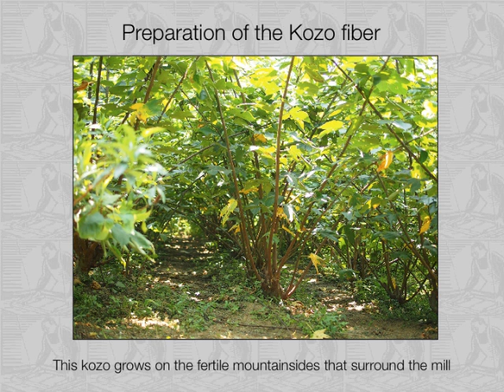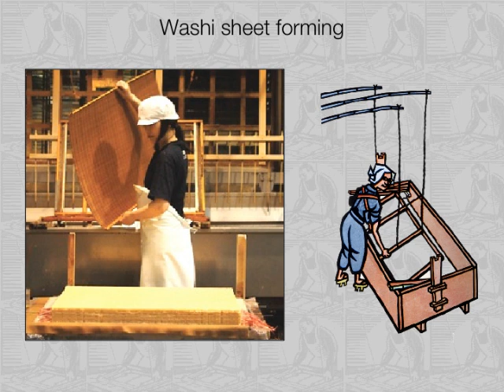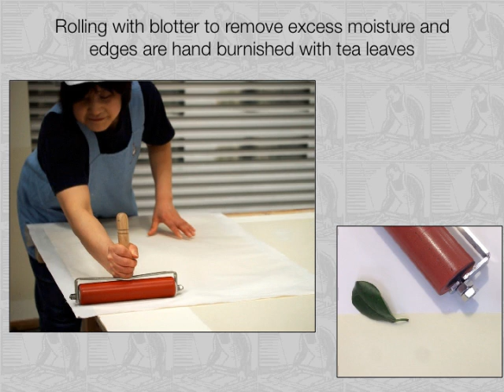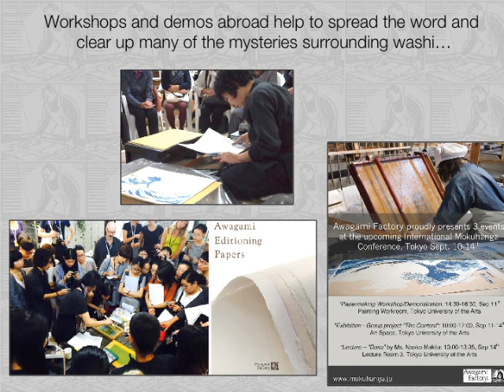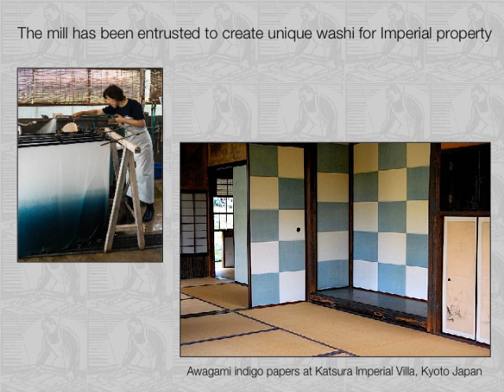Washi Papermaking , Awagami and Art: A slideshow